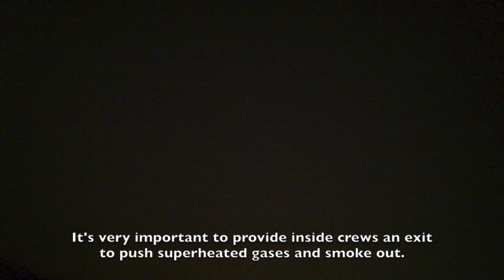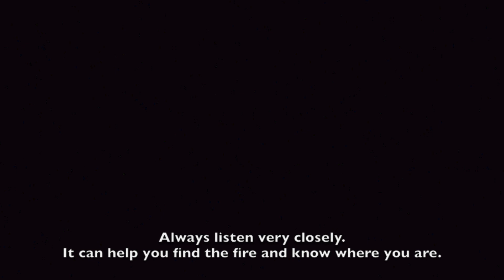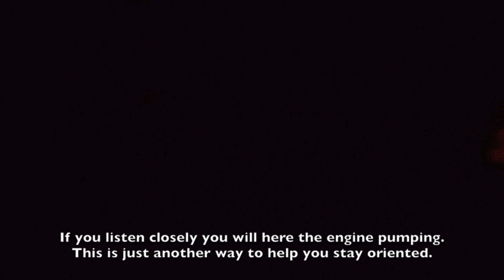Fire Attack Helmet Camera View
This is a Helmet Cam view of a Fire Attack.  Throughout the video we describe what is happening.  The purpose of this video is to describe the importance of a coordinated fire attack.  Good ventilation procedures combined with good nozzle skills will result in great property conservation and rescue.  This video is copyrighted by Matt Hinkle 2013.